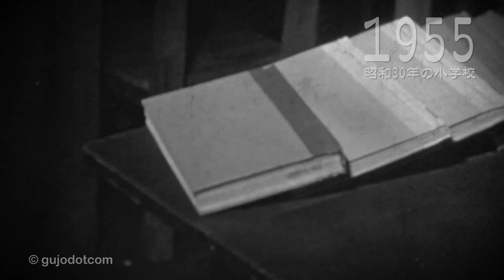【昭和の小学校】#59「保護者活動」1